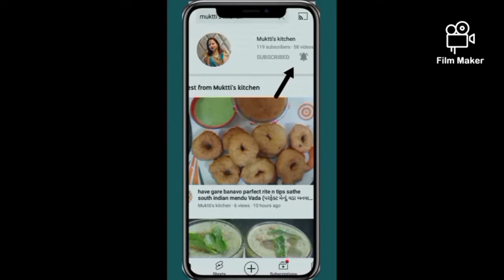સુરત નું સ્ટ્રીટ ફૂડ રાજા-રાણી ઢોસા/Raja Rani dosa Surat nu street food l ક્રિસ્પી n સ્પાઈસી રેસિપી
muktti's kitchen-gujarati recipe
સુરતનું સ્ટ્રીટ ફૂડ રાજા-રાણી ઢોસા